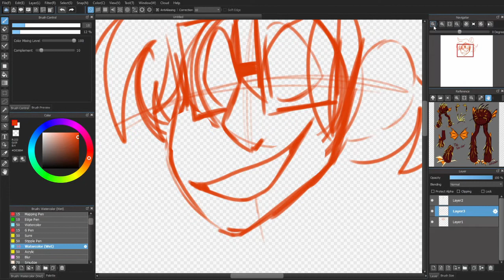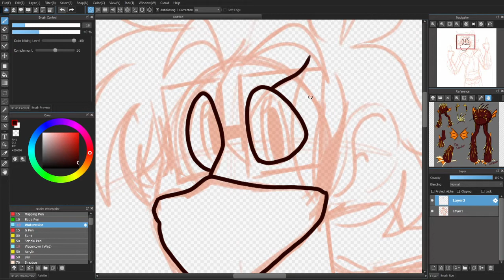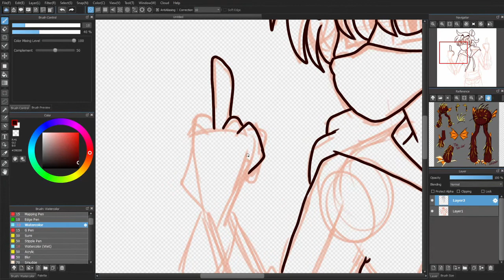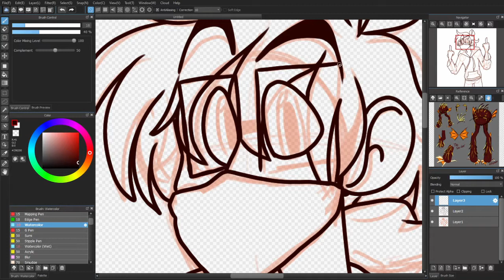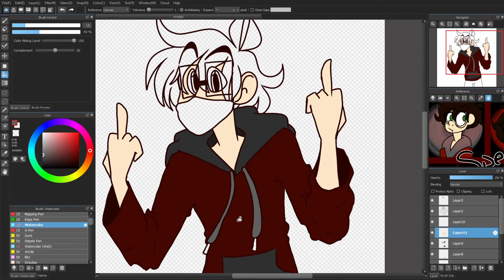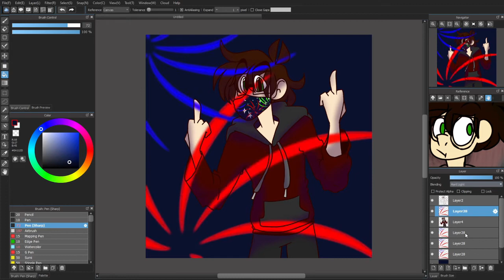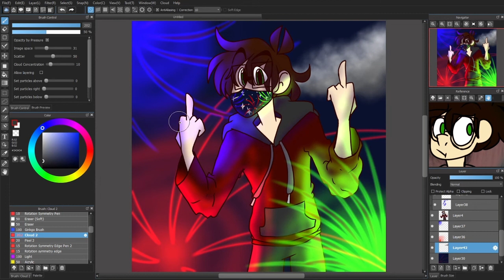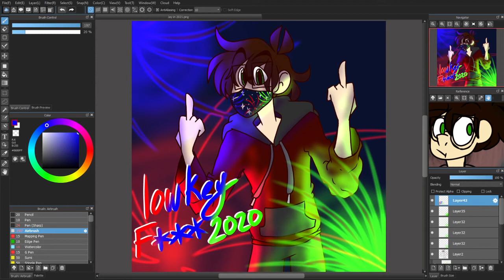F 2020. HELLO 2021! |SPEEDPAINT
Starting off the year with a new drawing! I hope you all have a nice year and I hope that you guys like the drawing!